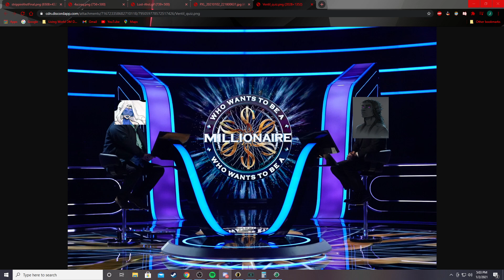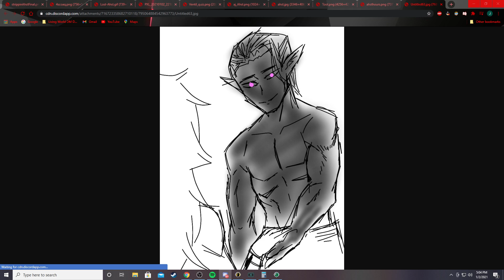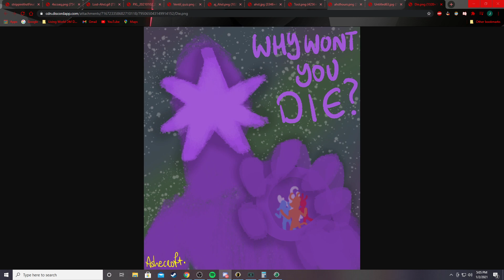Inner Mirror Ep. 1 (DnD Event)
Players